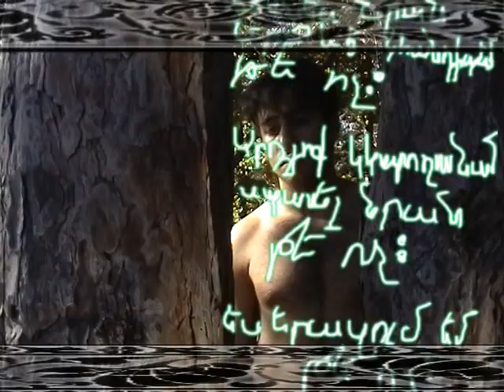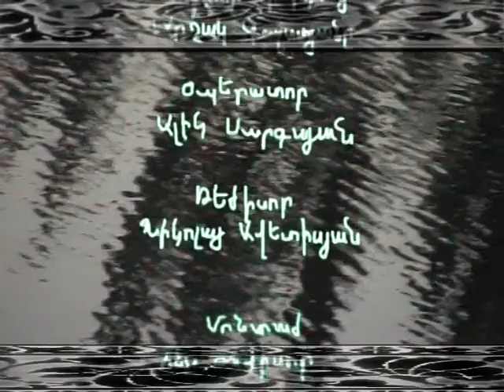"OR NOT" klip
DIRECTOR BY sargis arzumanyan

CASTING arshak galstyan, olga hakobyan

DIRECTOR OF PHOTOGRAPHY alik sargsyan

WRITTEN ON THE SCREEN BY hayk zaqaryan